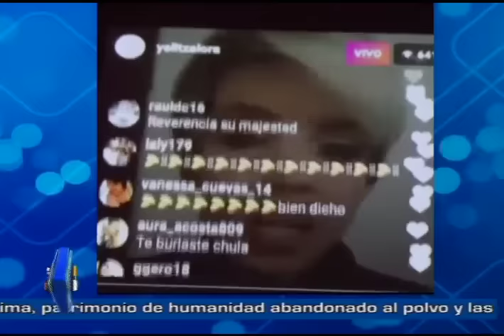Yelitza Lora habla sobre su desahogo contra Roberto Ángel Salcedo